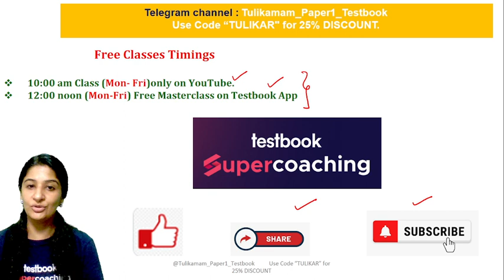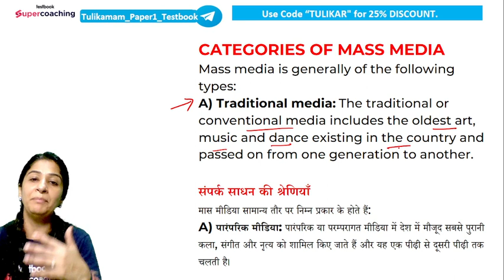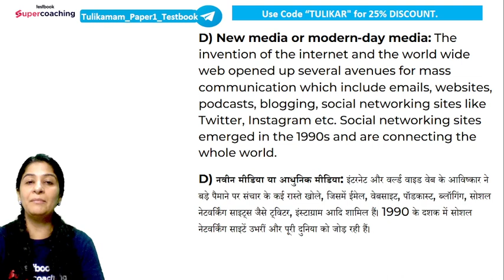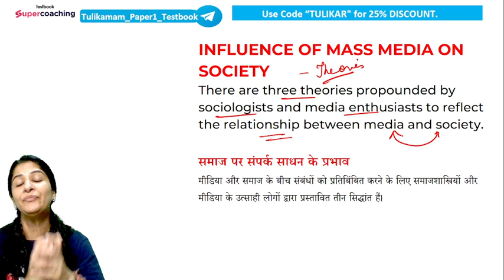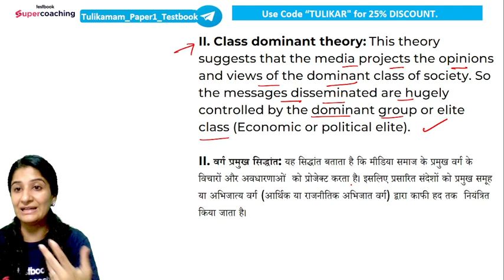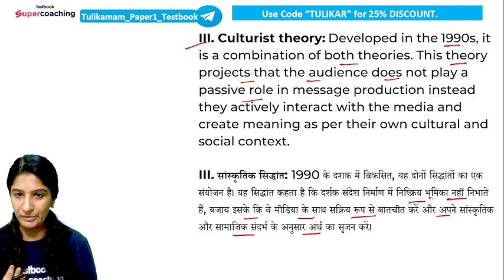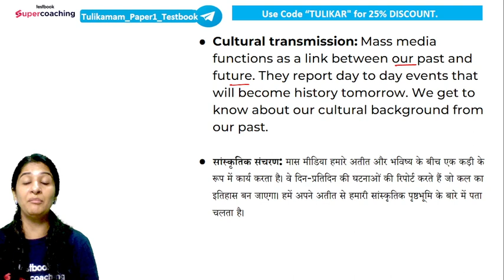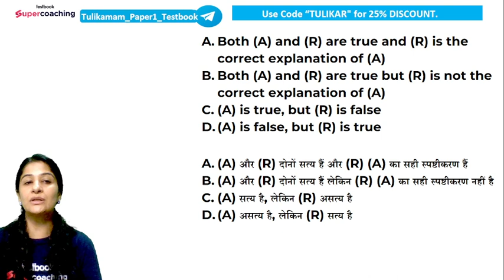UGC NET Dec 2023 | Paper 1 | Mass Media Theories | Tulika Ma'am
UGC NET 2023👍 Hello Aspirants, 👀 Watch the Session on Mass Media Theories . Expert Tulika Ma'am will discuss important Teaching Aptitude, Paper 1 Most Imp Questions for the UGC NET Dec 2023 exam. This session aims to help you prepare for UGC NET Dec 2023 Exam

▪️ 250+Study Notes
▪️ 2400+ Mock Tests
The biggest disruption awaits you at SuperCoaching. It is a one-stop UGC NET/JRF preparation platform where India’s top UGC NET/JRF faculties teach. The objective of SuperCoaching is to cover the entire syllabus of the UGC NET/JRF exam in a strategic manner. SuperCoaching is an instrumental tool that you can utilize in order to crack the aspirational UGC NET/JRF exam.